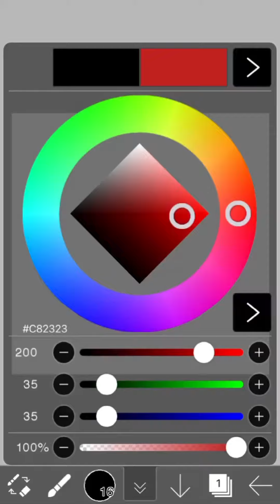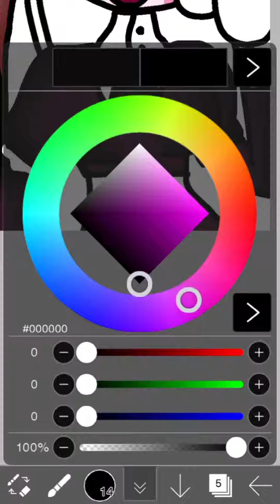Monika and sarvente fanart